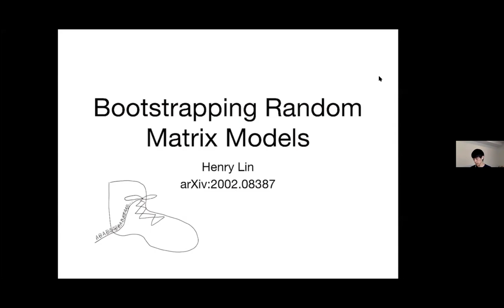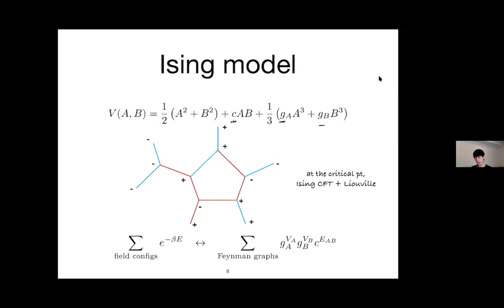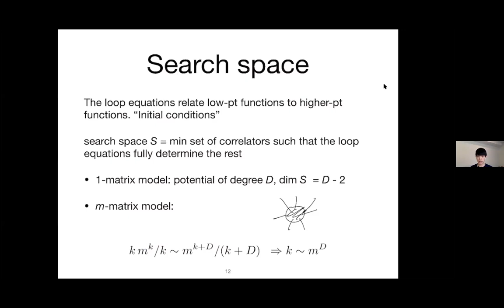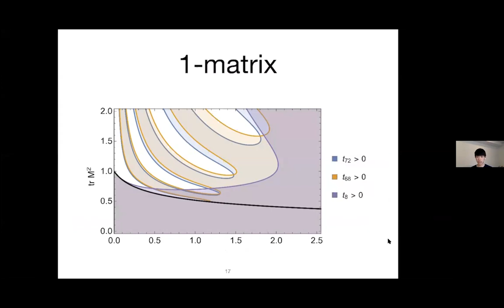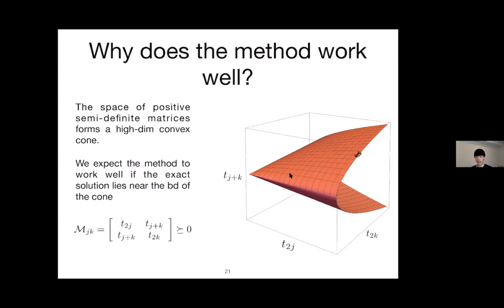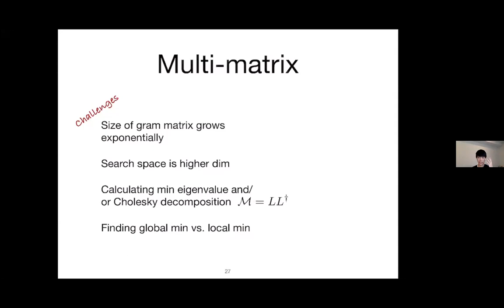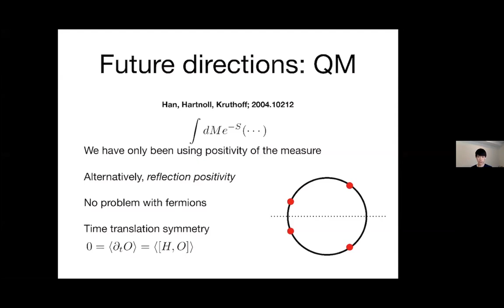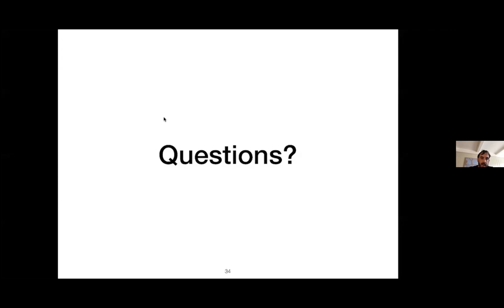Bootstrap Zoom 3: Henry Lin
Bootstrapping Random Matrix Models